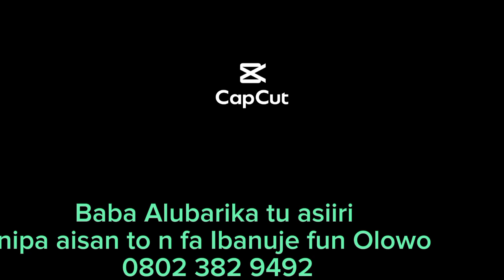Baba Alubarika Aworawo Agbaaye tu asiiri ohun to n fa Ibanuje fun awon olowo